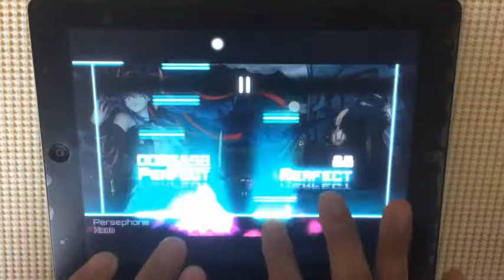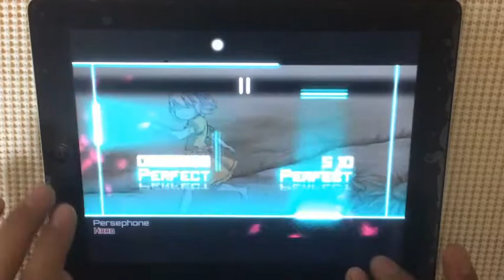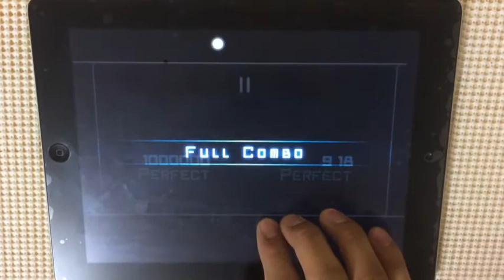【Dynamix】Persephone (HARD) Ω omega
Persephone / EBICO
HARD 9